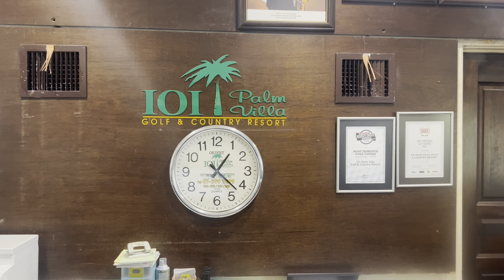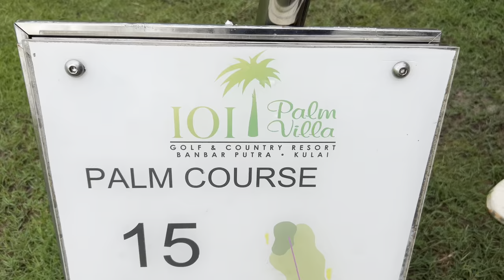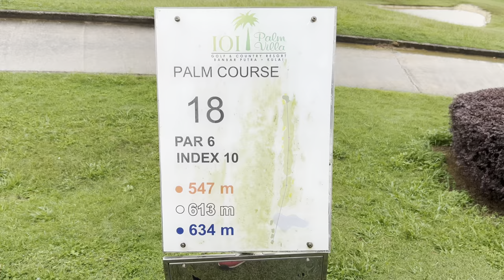IOI Palm Villa, Johor: Matchplay between The OG and Mahmood Clan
'Pro' Auk tour di Johor kali ni bergandingan dengan adik beliau untuk melawan The OG..saksikan pertarungan tersebut.